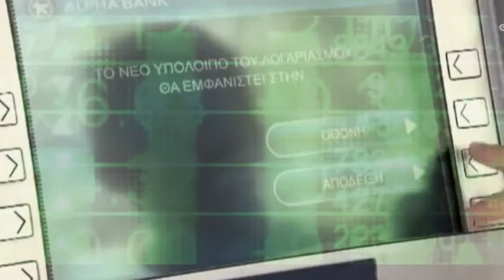Video - Uma saída para a escravidão.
As oportunidades não devem ser desperdiçadas ...